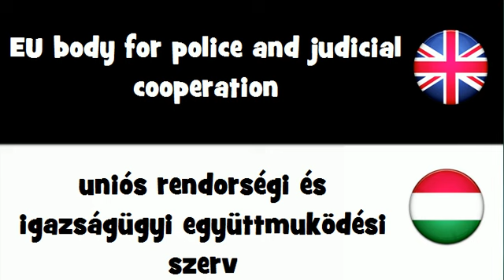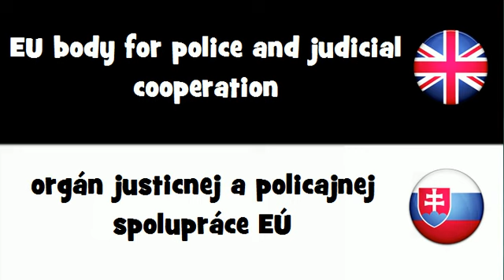SAY IT IN 20 LANGUAGES = EU body for police and judicial cooperation